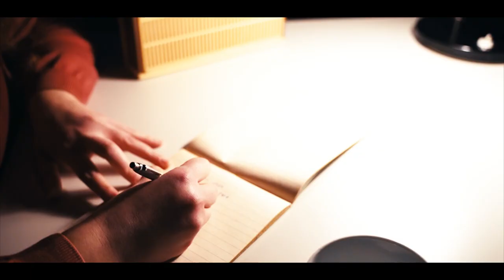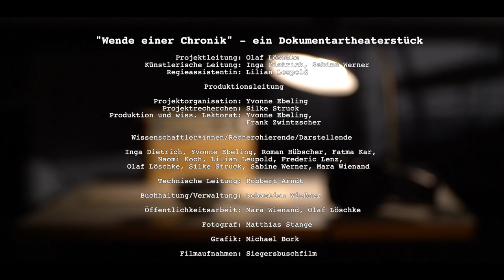Historikerlabor "Wende einer Chronik 1989" Dokumentartheater Trailer (2019)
Das Projekt "Wende einer Chronik 1989"
29. November (Premiere) bis 1. Dezember 2019, 17. bis 19 Januar 2020

30 Jahre nach dem Mauerfall wirft das Projekt einen Blick zurück: Auf ein Land, in dem die Menschen gelebt haben, in dem sie sich eingerichtet haben, aus dem sie geflohen sind. Einem Land, in dem jede kritische Äußerung durchdacht sein wollte, in dem die kritischen Stimmen schließlich eine Revolution auslösten.

Das Historikerlabor erarbeitete gemeinsam mit Inga Dietrich und Sabine Werner (Regie und Dramaturgie) sein 5. Dokumentartheater-Stück. Unter dem Titel "Wende einer Chronik" widmet sich das HISTORIKERLABOR e.V. der Zeit um 1989/90.
In einer szenischen Performanz stellen Historiker*innen gemeinsam mit Theaterschaffenden/Schauspieler*innen ihre Rechercheergebnisse zur »Wende« einem Publikum vor.

Weitere Informationen zum Projekt und zum Historikerlabor e.V.